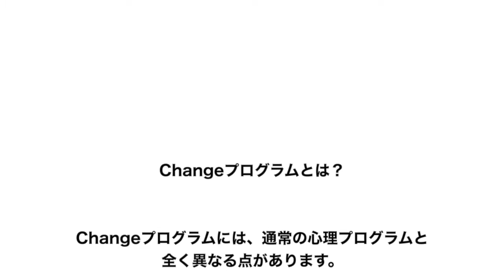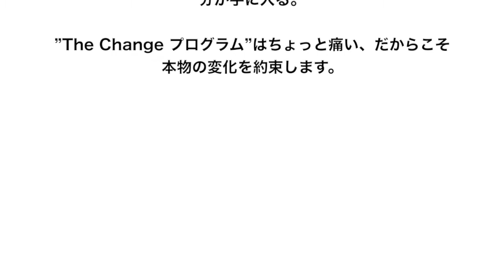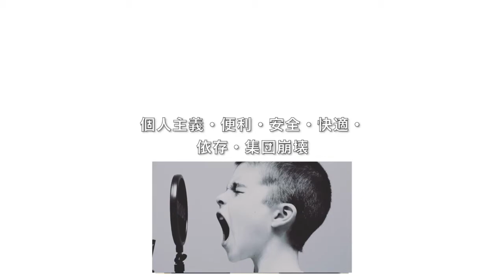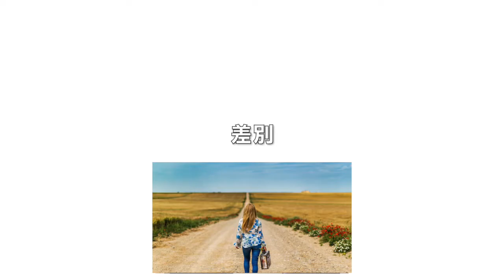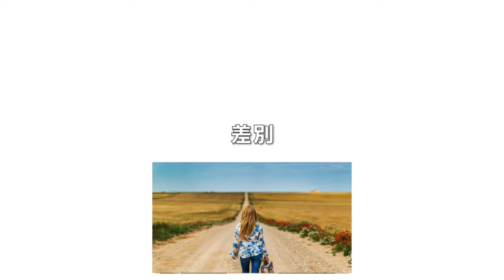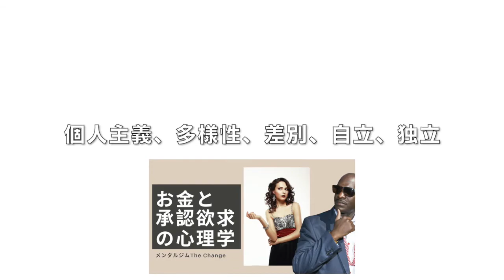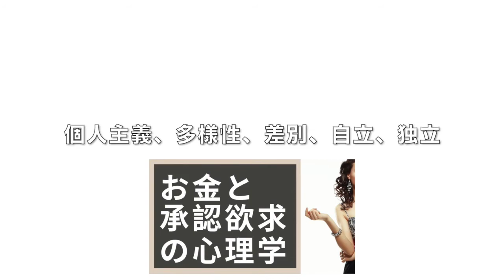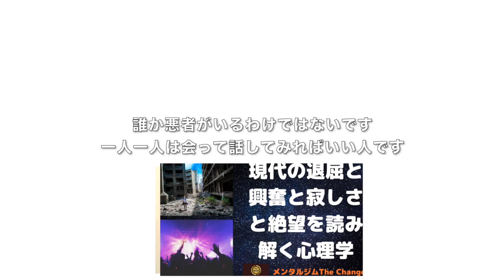どうしらいいですか?とやたら聞いてくる人への対処法心理学：メンタルジムThe Change TV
メンタルジムThe Change TVをAmazonプライム・ビデオで公開中です

メンタルジム The Change Radio

こんなことを聞いてくる人は皆さんの周りにいませんか?

お話はよくわかりました。

で、僕はどうしたらいいでしょうか?

インターネットの普及で自分で考えるということをしたことがない人が増えています。

現代人は昔より頭が悪くなっているのかも知れません。

そんな方への対処法心理学です。